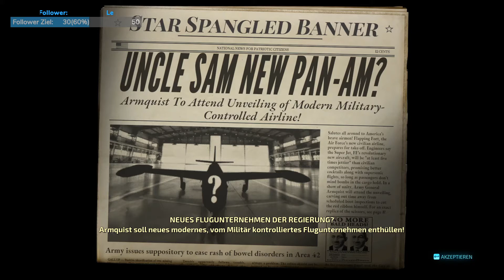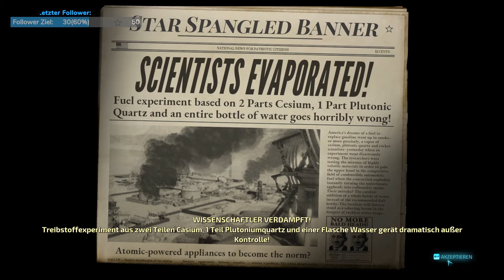[GER/DE] Destroy All Humans Remake Livestream Gameplay #12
Die nächste Folge meines Livestreams zu Destroy all Humans. Ich hoffe es gefällt euch und würde mich über ein Däumchen freuen. Über konstruktive Kritik würde ich mich ebenfalls freuen.

Es folgen noch mehr Episoden und Spiele. :)
Hier bin ich zu finden:

Twitch.tv/HeroxLegend